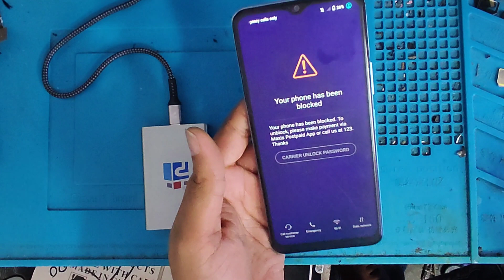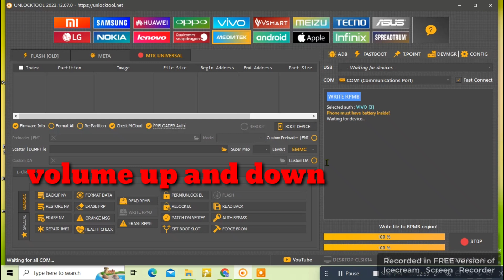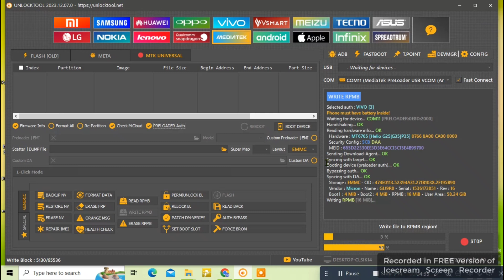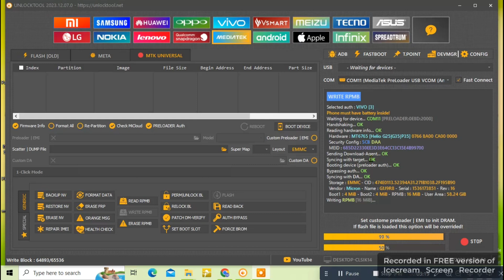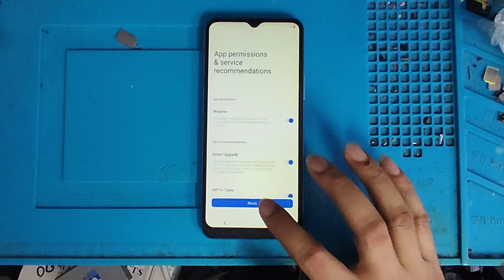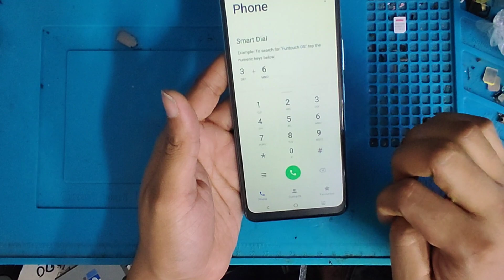vivo y15s mdm lock remove unlock /vivo PD2140IF mdm unlock file unlock tool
VIVO Y15s _ PD2140iF MDM & SIM Unlock Remove By Unlock tool